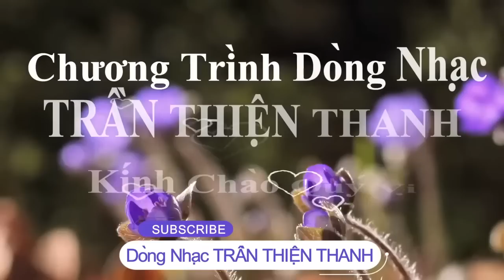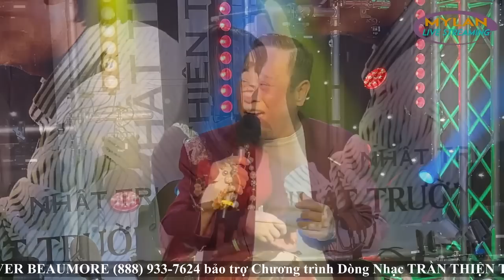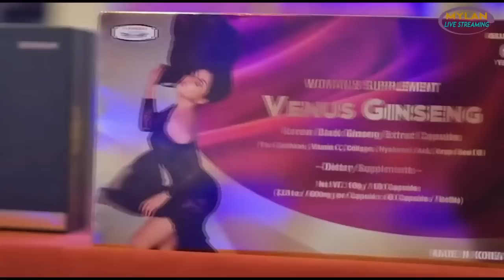LIVE: Tập 32 Dòng Nhạc TRẦN THIỆN THANH - Thanh Lan & Tuấn Đạt.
Chương trình LIVE STREAM hàng tuần tại Tu Gia cùng các Nghệ Sĩ góp tiếng hát tưởng nhớ đến anh Nhật Trường.
Key Board: Mai Trí Dũng.